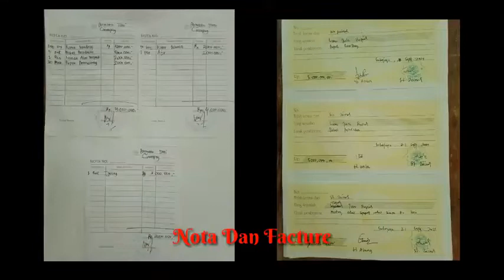24372021 | QURROTA AAYUN | KAB BOGOR | MANSYUR,SPDI | PERTANIAN | SCALE UP